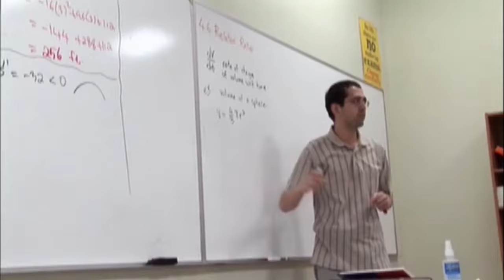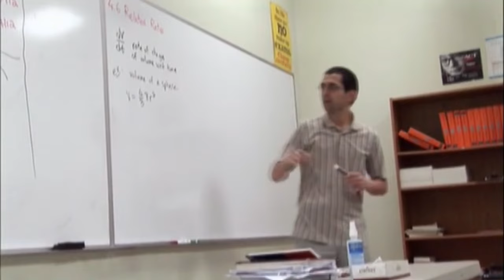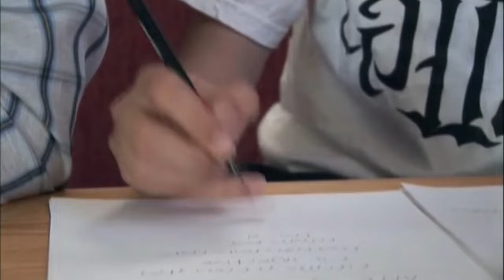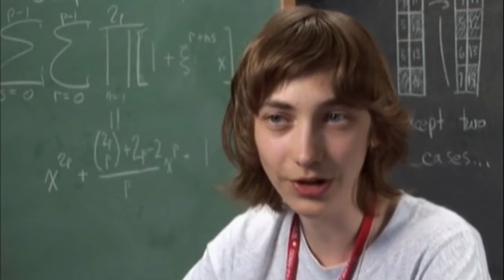Zeb - Hard Problems, IMO 2006 Documentary